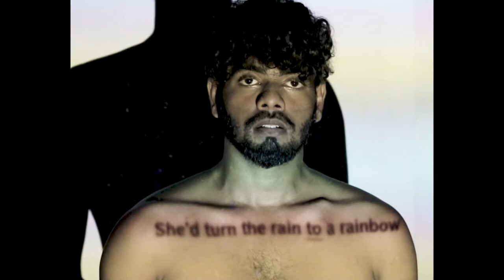Glimpse of Us - Carllin Cover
This Video isn't perfect. then again, what is...

Stole two hours of our lives to get this done fast.

Special Thanks to Podi Mama ( Suranga Jayaratne ) for lending over the projector!